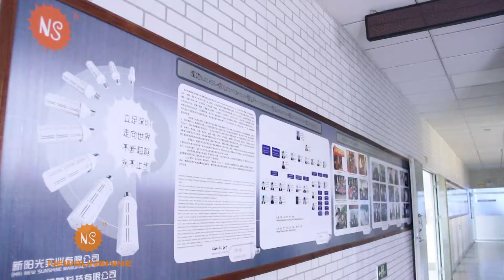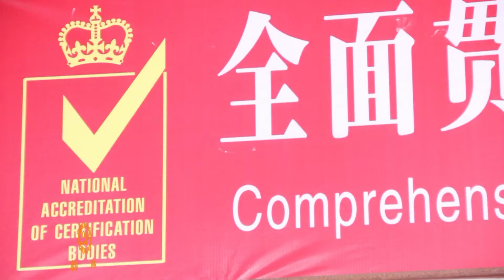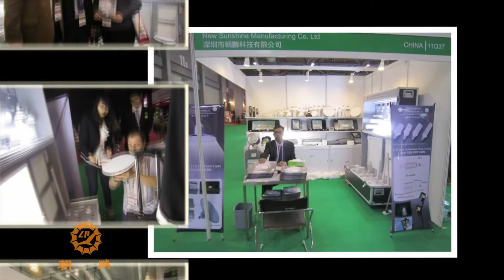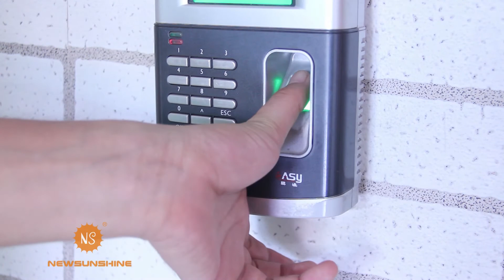New Sunshine LED Lighting Manufacturer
Founded in 2004, we specialise in application of LED light technology for indoor-outdoor development and manufacture for illumination, such as LED street lights, LED warehouse lights, LED high bay lights, LED spot lights, LED bulbs, LED down lights and more.

Headquartered in Shenzhen, Guangdong province, we own a high power team of R&D, managers, salesmen and skilled workers(the personnel is over 100). Our English engineer has developed a special kind of LED car face, which sells well both at home and abroad. New Sunshine has been growing rapidly and establishing an increasing number of trade relations in many countries, like USA, England, Japan, Malaysia, Korea and so on.